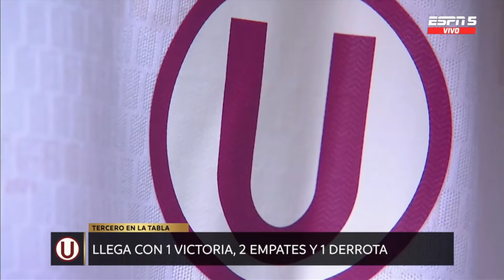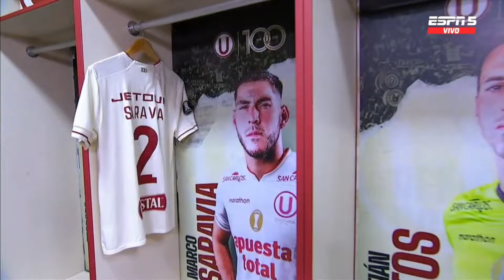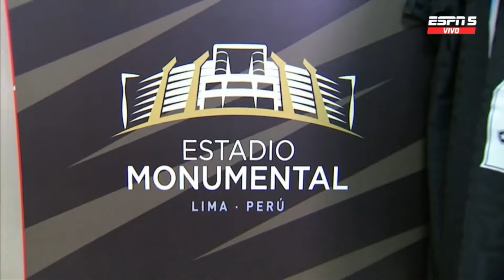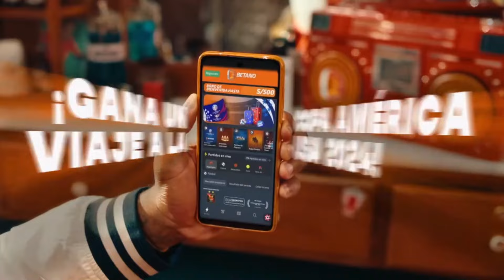Universitario (0) vs. Botafogo (1) | Partido Completo | Copa Libertadores 2024 (Fecha 5, Grupo D)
Canal de Transmisión: ESPN 5
Día de Transmisión: 16 de Mayo del 2024

En caso de ser requerido, este video será eliminado.

NO soy dueño del contenido mostrado en este video, los derechos corresponden a sus respectivos autores.